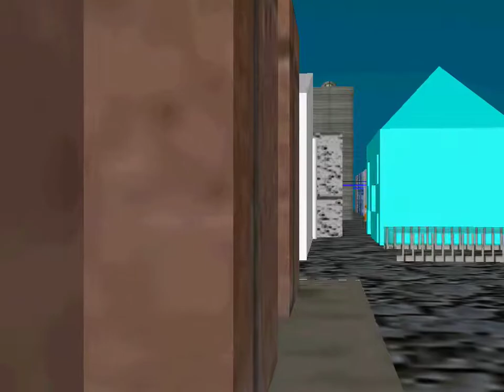Illas città utopica